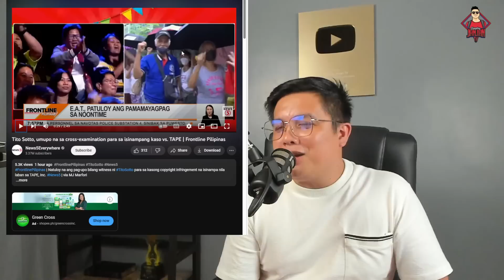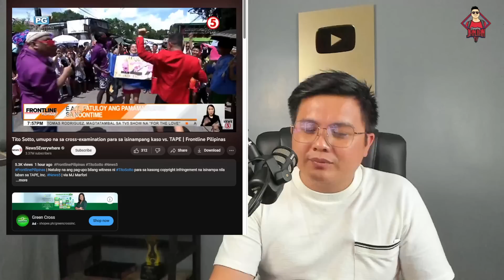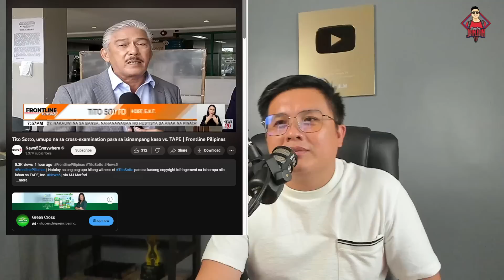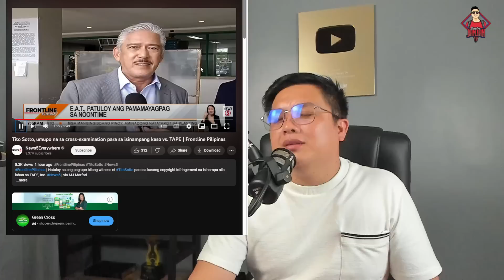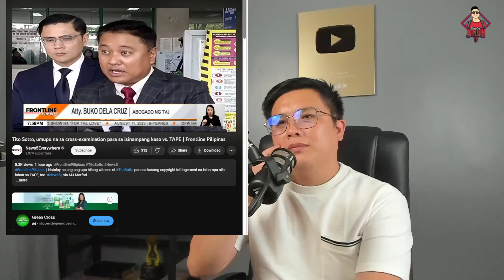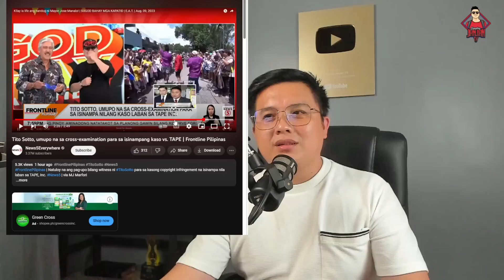E.A.T PANALO NA NAMAN? TALSIK NA NAMAN SILA!